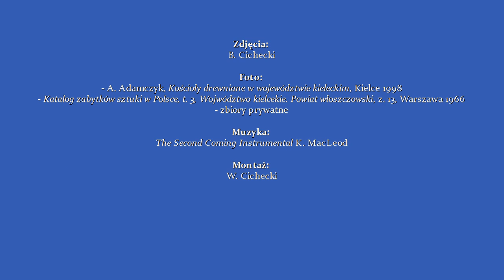Bebelno z lotu ptaka... - Kościół p.w. Narodzenia NMP w Bebelnie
WĘDRÓWKI PRZEZ STULECIA. BEBELNO I OKOLICE.